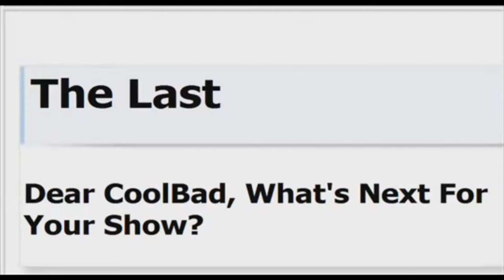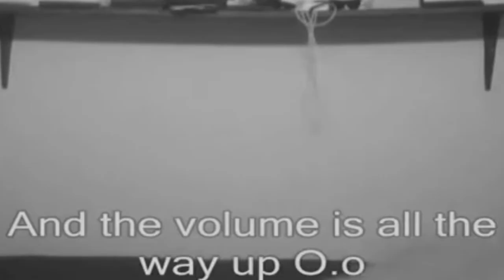CoolBad Email #100 The End? (Copyright Free Edition)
Thank you all for joining me for 100 great emails over the past 7 years

PS- FreePlayMusic Sucks

YouTube.Com Privacy

Play Again